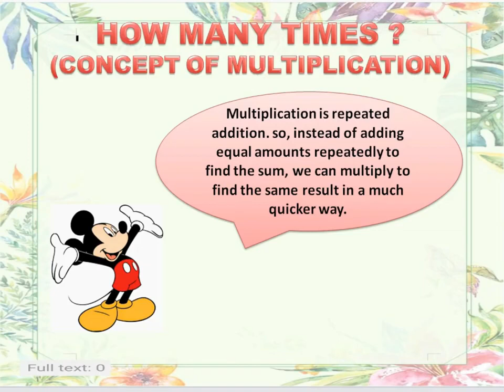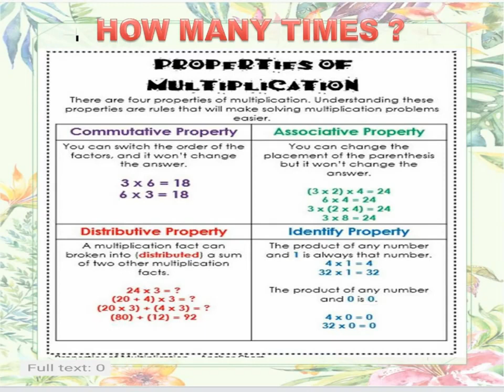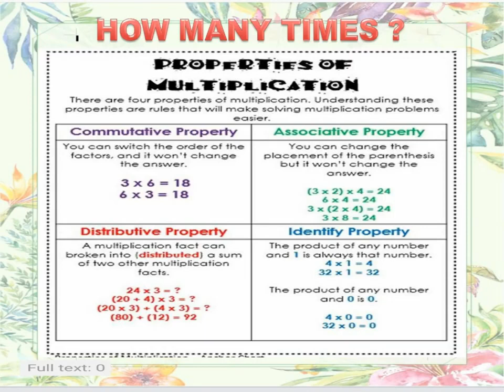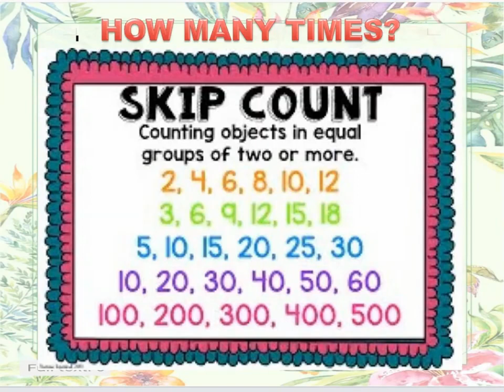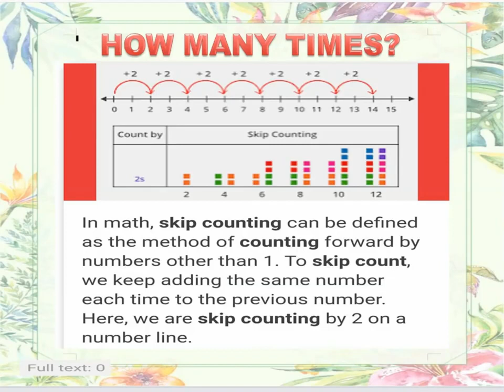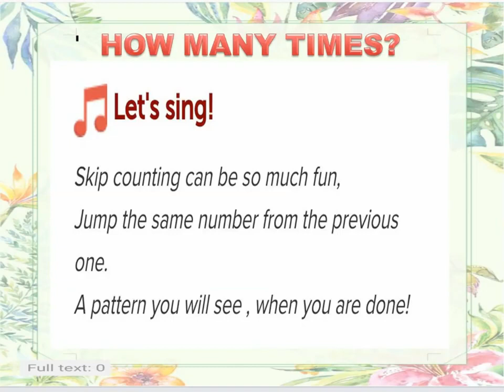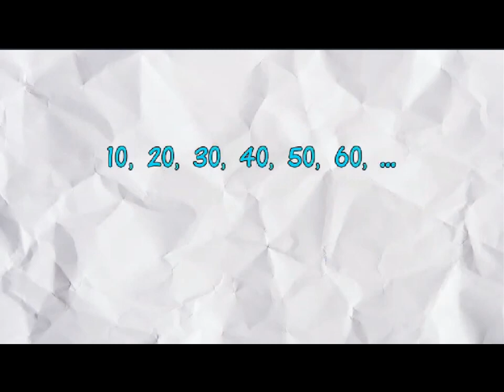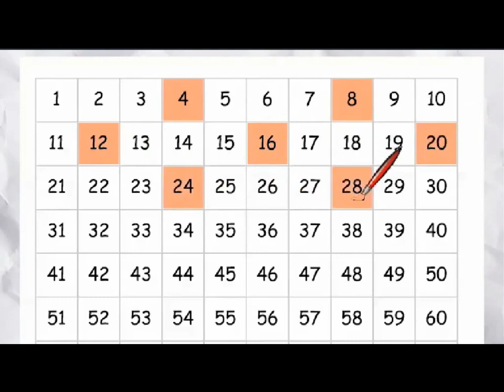III Mathematics VIDEO LECTURE OF CHAPTER 9 HOW MANY TIMES by SANGEETA AGRAWAL